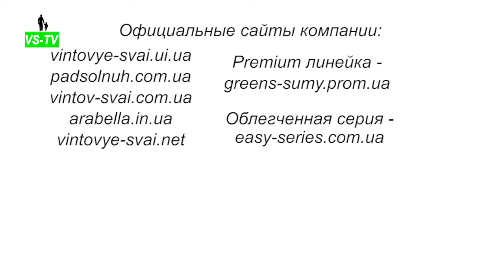Протравитель семян // Запуск // Протравливане семян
Небольшой тестовый запуск протравителя семян. Для него используем воду, поскольку жидкость для протравливания достаточно дорогая, а у нас нет материала, который нужно обработать.

Чтобы сэкономить жидкость для протравливания в аппарате предусмотрена ее циркуляция. Главное, чтобы ее уровень не падал ниже нижнего отверстия.

На данном протравливателе рабочее давление до 1,9 атмосфер. Рабочее давление регулирует расход жидкости.
На данном протравливателе одна форсунка, но можно устанавливать и две.

Включается и выключается он достаточно просто, переключением клапана. Протравливатель можно использовать как самостоятельно, так и в комплекте с шнековым транспортером.

Кроме этого смотрите всю линейку облегченной серии продукции